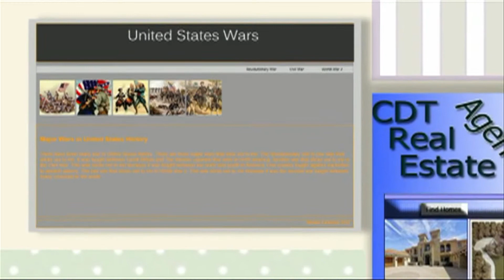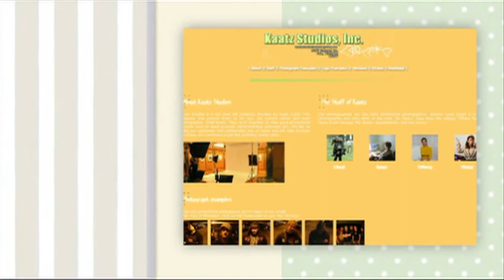Web Design at Fitzgerald High School